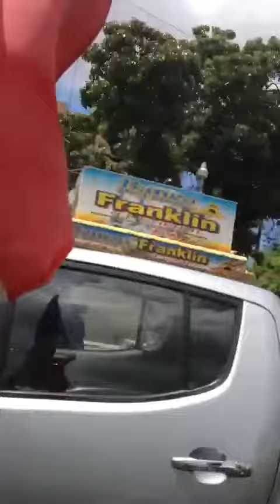coronel de policía despojado de sus insignias, por participar en marcha verde en los Guandules, hoy